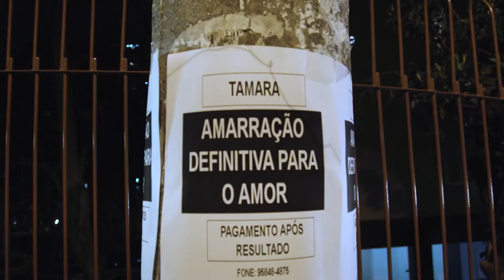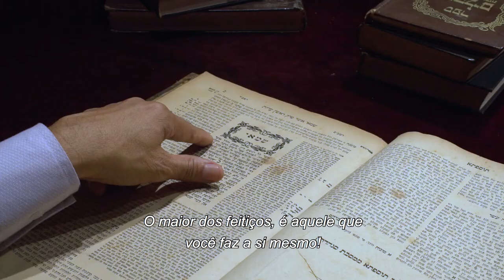Amaração (2017) - Trailer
O fim de um relacionamento amoroso assombra o personagem principal fazendo-o crer que foi enfeitiçado. Buscando respostas para sua fixação na ex-mulher, o personagem percorrerá um caminho que vai desde um terreiro de candomblé até o Muro das Lamentações em Israel.

O filme “AmarAção” tem Caco Cioler, Clarisse Abujamra, Martha Nowill, Ana Carolina Godoy, Luisa Micheletti e Eric Belhassen no elenco.

Com roteiro de Eric e Marc Belhassen, o longa é dirigido por Eric Belhassen.